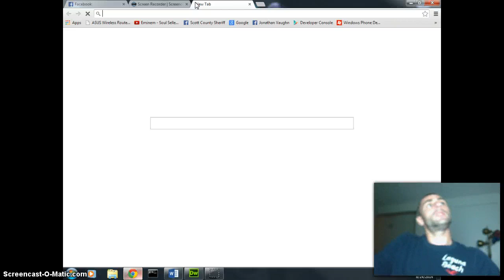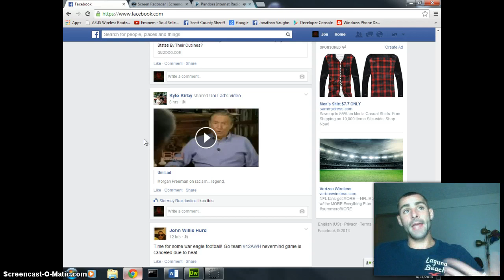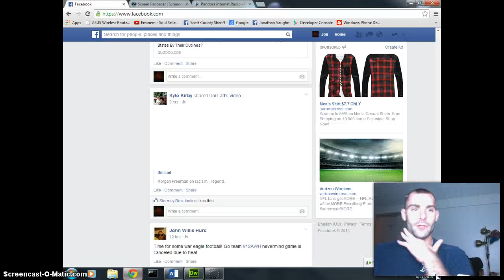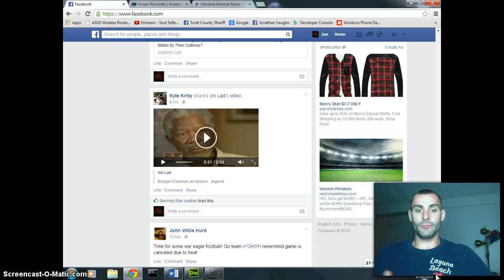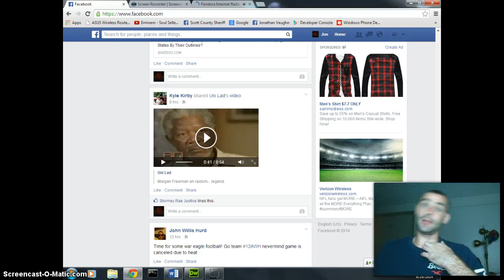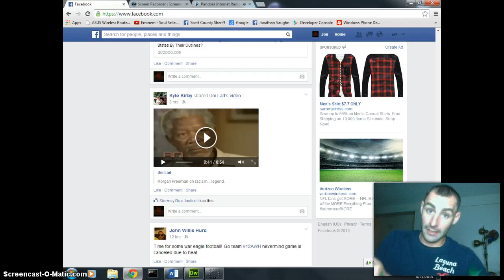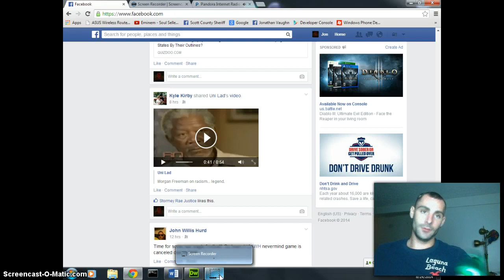The 3 choices.....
I have made a three choice model and I feed all of the worlds problems into it to be solved.